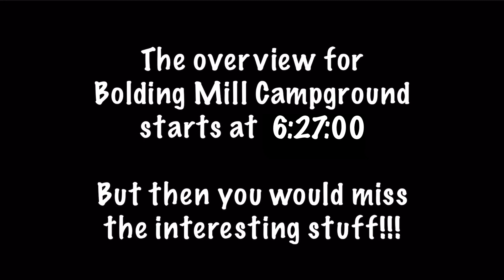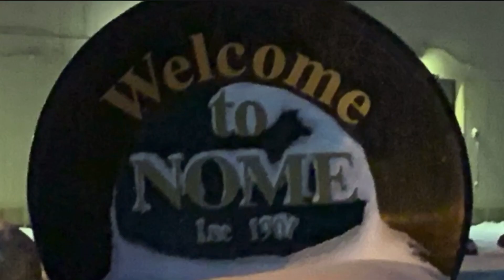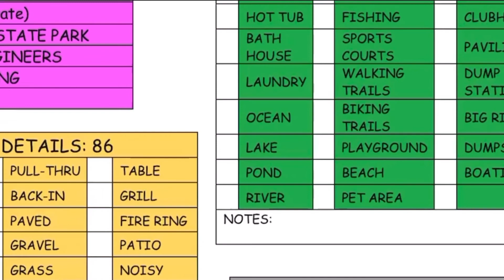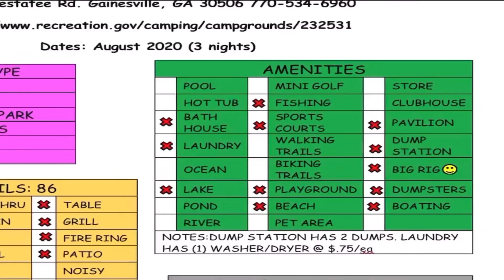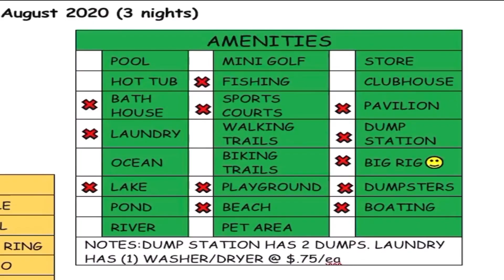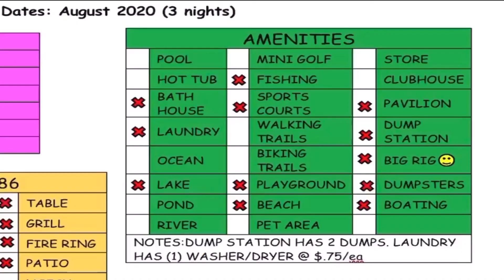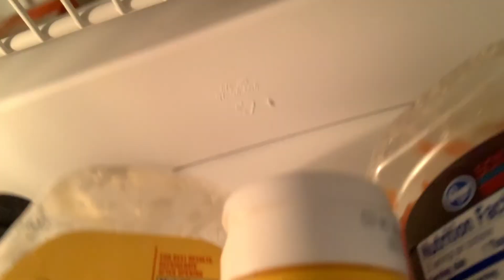Present Day updates and Bolding Mill Campground Overview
Video Description Template

We fast forward for a closer to present day update on Brandi’s Work conditions in Alaska, as she enjoys a trip home to visit a relaxation destination. We share our  overview of Bolding Mill campground, a beautiful COE park in northern Georgia.

Specific links for video

Music
LumaFusion Storyblocks

Canon M50
GoPro Hero 6
GoPro Hero 8
Rode VideoMicro
DJI Spark
DJI Mavic 2 Pro
iPhone XR
We edit in LumaFusion on iPad Pro

Many Thanks, Troy & Brandi

Mail Bag:
Troy & Brandi Willard
3447 Tom Brewer Rd